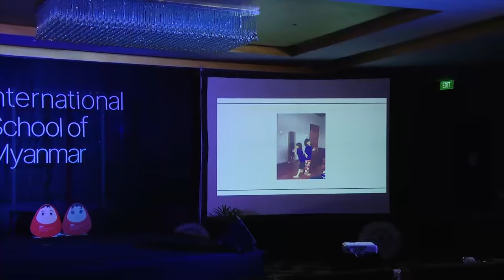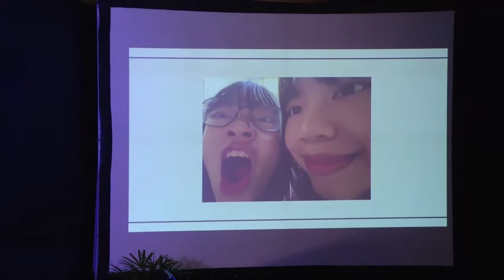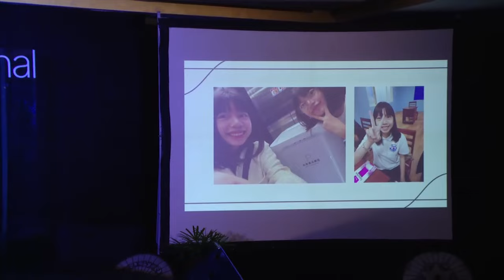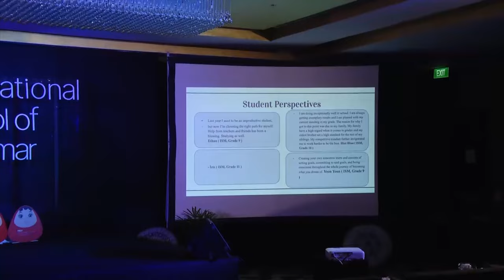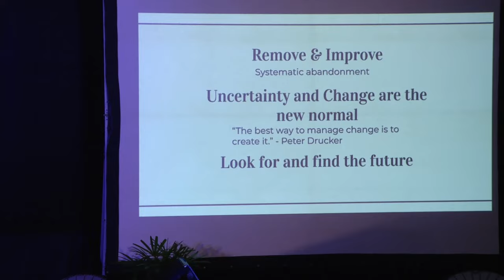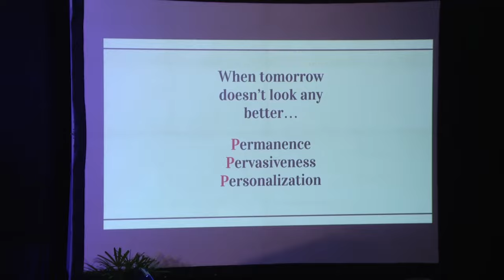Today’s Choices, Tomorrow’s Future | Scarlet Hsu Shin Moe | TEDxInternationalSchoolofMyanmar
Scarlet explores the powerful concept that our present actions lay the groundwork for our future. She opens the talk with a personal story about the expectations of being an older sibling and the realization that we are not just responsible for our own futures, but also play a part in shaping the lives of those around us.

Ever since Hsu Shin Moe, Scarlet rose from her mother’s womb, she has clung onto the synonyms of placid and pursued a peak embodiment of inexplicable erratic personas: an avid reader, Can’t-Pronounce-Unequviocable-If-Her-Life-Depended-On-it, and a (full-time) stupendous addict to the Thesaurus. This remains veracious, even up until her freshmen year at the International School of Myanmar. Despite her ostensible capricious nature, she is just like any other teenager–burdened with the seemingly undiminished struggle of procrastination and a helpless dweller of the past. Nevertheless, these adversities, albeit ubiquitous, have unlocked another scope of her character and enlightened her on the remarkable lessons she hopes to share! This talk was given at a TEDx event using the TED conference format but independently organized by a local community.